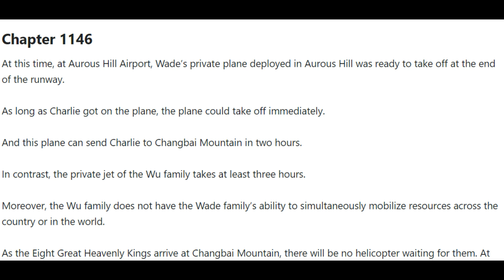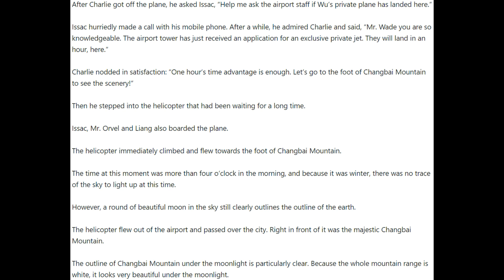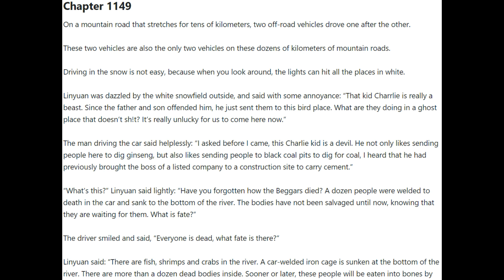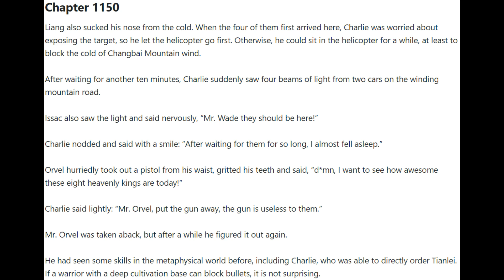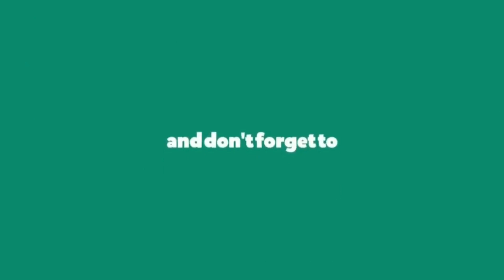Hero of Hearts Chapters 1146 - 1150